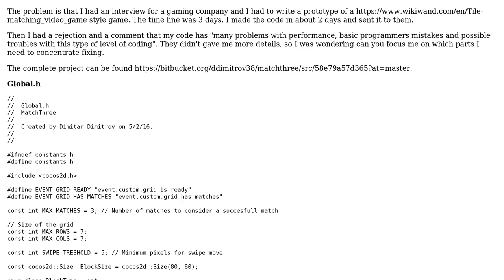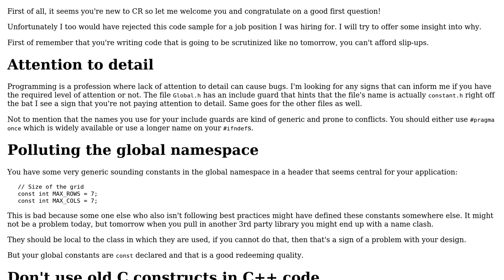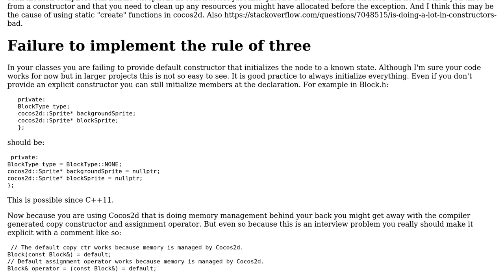Match Three game for a job interview using Cocos2d-x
With thanks & praise to God, and with thanks to the many people who have made this project possible! | Content (except music & images) licensed under CC BY-SA | Music | Images & others | With thanks to user ? user Emily L. user 200_success and the Stack Exchange Network Trademarks are property of their respective owners. You are responsible for your own actions.